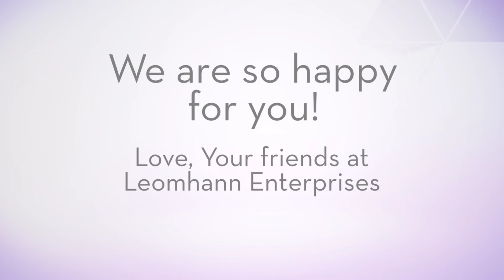Congratulations, Winston!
We'd like to give a huge congratulations to Winston on his recent promotion to Assistant Manager! Hard work pays off at Leomhann Enterprises! 👏💪